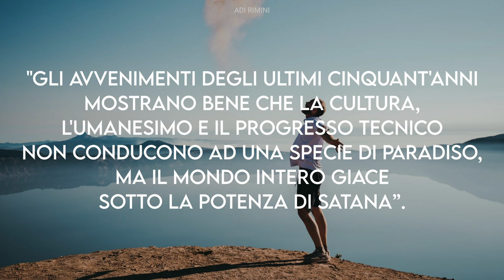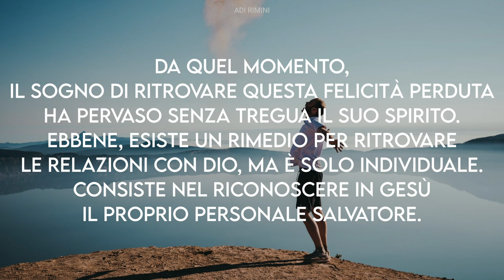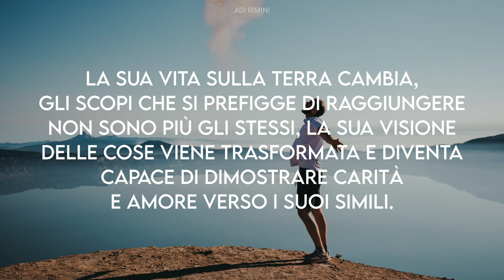"La Ricerca della Felicità" - Meditazione Deutoronomio 30:15,19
Io metto oggi davanti a te la vita e il bene, la morte e il male...scegli dunque la vita affinché tu viva. (Deuteronomio 30:15,19)

LA RICERCA DELLA FELICITÀ

"Gli avvenimenti degli ultimi cinquant'anni mostrano bene che la cultura, l'umanesimo e il progresso tecnico non conducono ad una specie di paradiso, ma il mondo intero giace sotto la potenza di Satana”. Questa citazione dello scienziato inglese Bett traduce solo una visione pessimistica o semplicemente lucida della storia? Essa non fa altro che constatare ciò che la Parola di Dio proclama: il mondo è malvagio ed è in potere del "maligno". Satana ne è il principe invisibile, ma terribilmente attivo. Le cose non sono sempre state così. Infatti l'uomo, in seguito alla sua disubbidienza, è stato scacciato dal paradiso terrestre e privato delle relazioni confidenziali con Dio che aveva conosciuto all'origine. Da quel momento, il sogno di ritrovare questa felicità perduta ha pervaso senza tregua il suo spirito. Ebbene, esiste un rimedio per ritrovare le relazioni con Dio, ma è solo individuale. Consiste nel riconoscere in Gesù il proprio personale Salvatore. Cosi l'uomo è liberato dal peccato, questa terribile malattia morale che lo priva di Dio e lo conduce al giudizio. La sua vita sulla terra  cambia, gli scopi che si prefigge di raggiungere non sono più gli stessi, la sua visione delle cose  viene trasformata e diventa capace di dimostrare carità e amore verso i suoi simili. Accettiamo l'offerta di Dio, essa è gratuita, ricca e semplice. Basta riconoscere la propria miseria morale e  rivolgersi  a  Gesù.